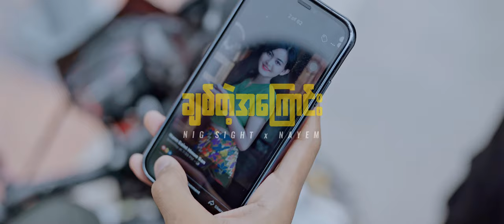Na YEm x Nig Sight - ချစ်တဲ့အကြောင်း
ချစ်တဲ့အကြောင်း Music Video

Artist - Nig Sight x Na YEm
Music Produced by NYBeatz
Starring - Nig Sight x Nann Eaint Hmue San x Ye Htut x Max Mastino
Lighting - Saw Mann Khin x Aung Myat Kyaw x Naing Say Ya
A FILM BY NAYEM

အန္တရာယ်ကင်းအောင်နေကြပါခင်ဗျာ။
ကြိုက်နှစ်သက်ကြမယ်လို့ မျှော်လင့်ပါတယ်ခင်ဗျာ။ 🙏🙏🙏